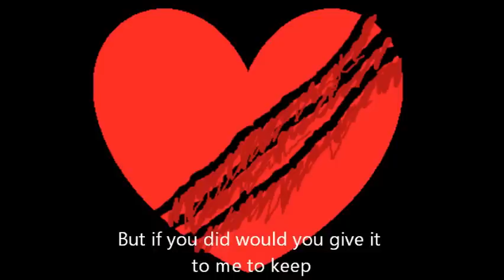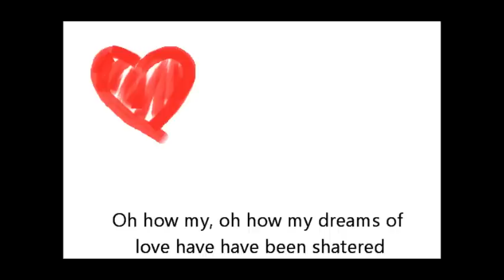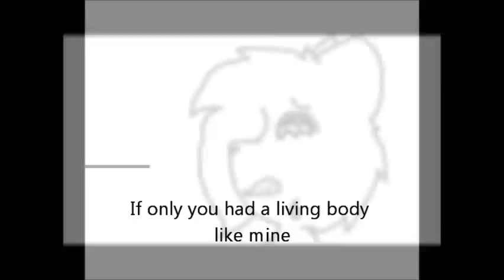Sin And Punishment! (75 Subbs Vid!!)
READ MAH!
Thank tou guys so much for all the comments, the likes and the subscriptions, i have told myself that it order to make it up to you guys im going to more active from now on... and post this awesome video! i have been working on it for like ever now am so glad i finished it!

So Thank you! all of my dearest subbscriders, if it weren't for you, i would have quit already!